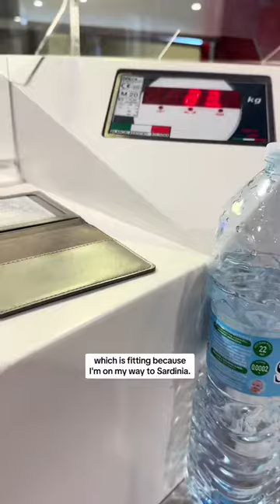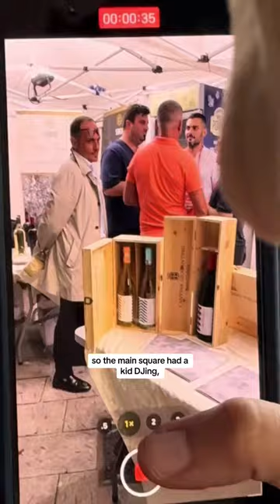30 Day Solo Trip to Switzerland🇨🇭 and Italy 🇮🇹 : Day 13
It’s time for a relaxing few days in a small town. I’m off to Sardinia to visit friends I made at a travel conference in May. I love how small my world is getting the more I travel! 😊